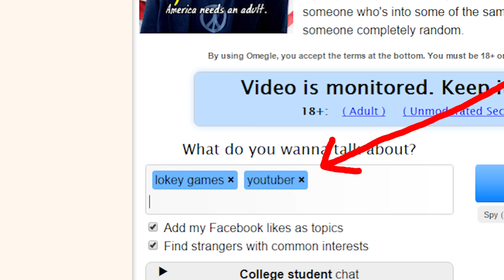100K OMEGLE MEET UP!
Lets get ready ( And Hope ) for the OMEGLE MEET UP!...LEGO!!